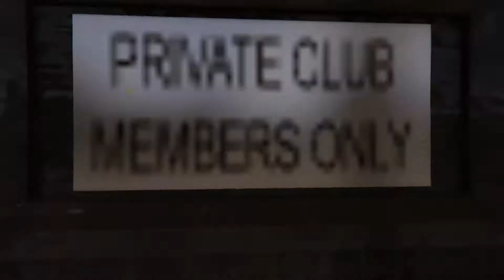(GTA V) Sed de venganza 60Fps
Hoy os traigo un video version del triler del la pelicula Sed de Venganza